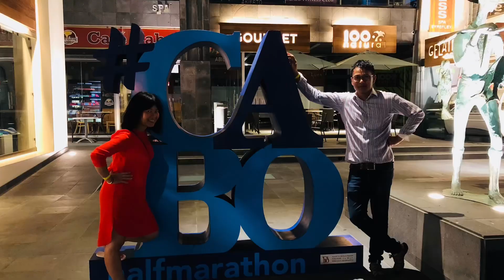Cabo San Lucas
Cabo San Lucas, MX